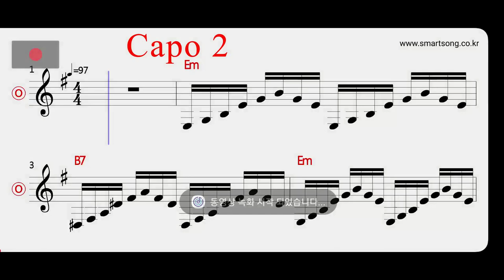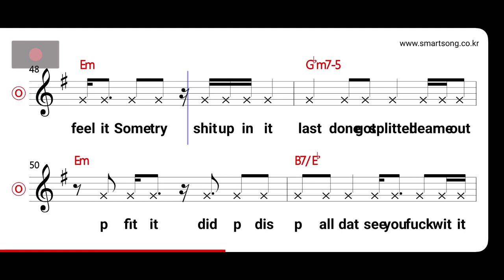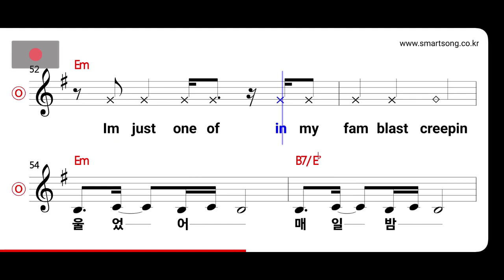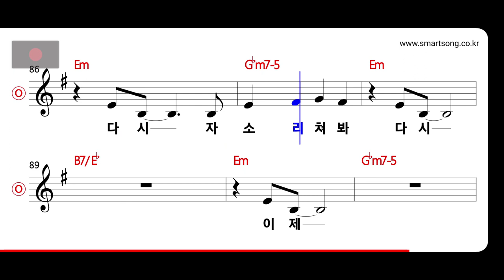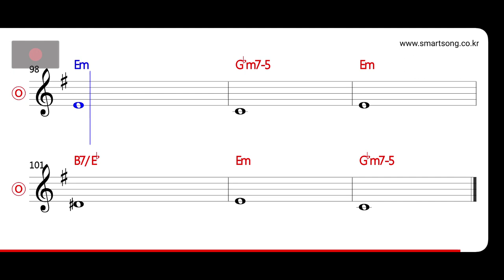이정현 - 따 MR